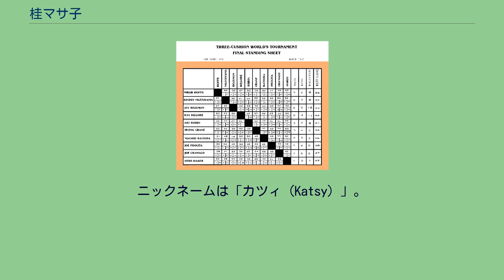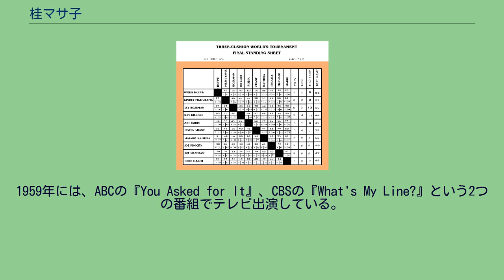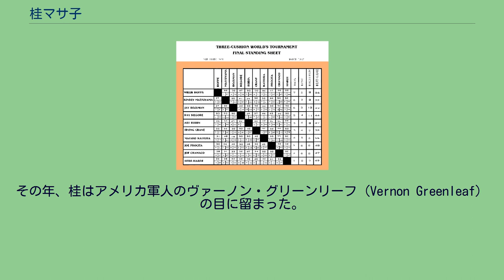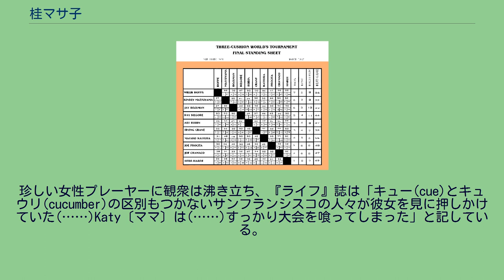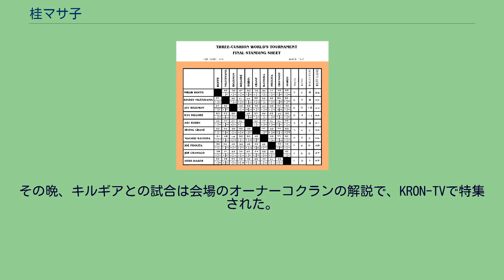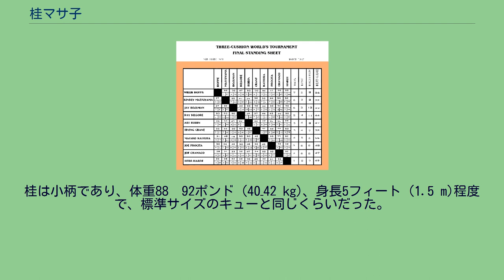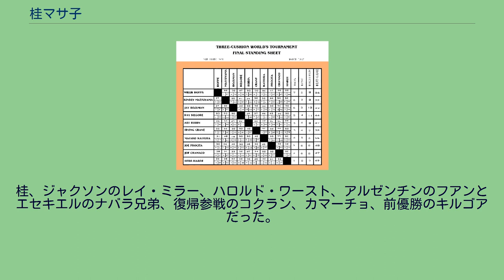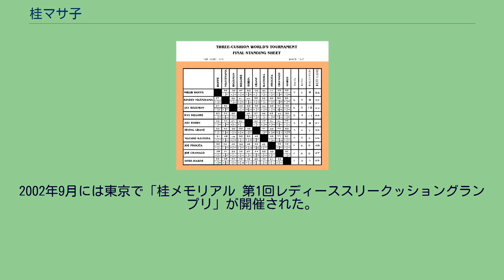桂マサ子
桂マサ子（かつら まさこ、1913年 - 1995年）は、日本出身でアメリカで活躍したビリヤード選手。
ニックネームは「カツィ（Katsy）」。
「ビリヤード界のファーストレディ」とも呼ばれた。
1950年代に流行したキャロム・ビリヤードを得意とした。
桂は、当時極度の男性社会であったプロビリヤード界に女性が進出する先駆けとなった。
最初の師匠は一番上の姉の夫で、次いで日本チャンピオンの松山金嶺が師匠になった。
松山の指導の下、桂は日本でただ一人の女性プロビリヤードプレーヤーになった。
日本では、スリークッション制のビリヤード大会で2位を3回取った。
1950年に在日米軍の陸軍士官と結婚し、1951年に夫と共に渡米、1952年の世界スリークッションチャンピオンシップに特別出場し、10人中7位となった。
桂は世界トーナメントに出場した初の女性となった。
これで有名となり、世界チャンピオン8回のコクラン、世界チャンピオン51回のホッペとの米国エキシビジョンツアーを行っている。
1953年の世界スリークッションチャンピオンシップでは5位、1954年には4位となった。
その後、たまたまアメリカでスリークッションの人気が低迷してしまい、桂はしばらく試合に姿を見せなかった。
1958年にはハロルド・ワーストとのエキシビジョンマッチを30回おこなったが、トーナメントには出場していない。
1959年には、ABCの『You Asked for It』、CBSの『What's My Line?』という2つの番組でテレビ出演している。
1961年には世界スリークッションチャンピオンを賭けてハロルド・ワーストと対戦するが、敗れている。
その後は、ビリヤード本の著者ロバート・バーンが1976年のちょっとしたエピソードを披露している他には、記録がない。
1990年に日本に戻り、1995年に死去。
桂の幼年時代のことは詳しくは分かっていない。
桂家は4人姉妹で、マサ子は次女だった。
12歳の時に父が亡くなり、桂は結婚していた姉夫婦と暮らし始めた。
姉の夫コバシ・トミオはビリヤードパーラーを経営しており、桂は13歳まで義兄のビリヤードパーラーで遊んでおり、14歳から係員として働き始めた。
義兄は優れたプレーヤーでもあり、桂にキャロム・ビリヤード各種目の基礎を教えた。
桂がビリヤードに熱中したため、家族は桂のために自宅にもビリヤード台を用意した。
桂は熱心に練習し、すぐに日本の男性と張り合えるだけの腕を付けた。
15歳の時、日本でストレートレールトーナメントで優勝した。
後のインタビューで桂は、その後プロに転向し、日本、中国、台湾へ遠征を始めた、と語っている。
マサ子の2人の妹、典子とタダコも、別の年の女子ストレート・レールトーナメントで優勝している。
1937年（昭和12年）、桂は全日本スリークッション選手権で数回優勝経験があるプレーヤー、松山金嶺と出合った。
松山は1934年（昭和9年）のアメリカチャンピオンである。
松山は桂のプレーに感動して、トップレベルの技術を伝授し、桂は第4回全日本スリークッション選手権（1941年）では松山金嶺に次いで準優勝した。
1947年の時点で、桂は日本で唯一の女性プロビリヤード選手だった。
その年、桂はアメリカ軍人のヴァーノン・グリーンリーフ（Vernon Greenleaf）の目に留まった。
グリーンリーフの軍歴は22年で、アメリカ陸軍需品科に所属していた。
グリーンリーフと初めて出会ったのは、桂が東京のクラブでビリヤードコーナーを担当しているときだった。
グリーンリーフは桂からレッスンを受け、彼女に急速に惹かれていった。
1949年（昭和24年）春には8年ぶりの第5回全日本スリークッション選手権が開催され、桂は小方浩也に次いで準優勝した。
第7回（1950年（昭和25年））では5位入賞。
2人が結婚したのは1950年（昭和25年）11月30日である。
2人の間には子がいなかった。
また、このころ桂はあるストレートレールの大会で1万点の連続得点記録を達成した。
この4時間半のゲームにおいて3回以上クッションしたショットは27回であった。
アメリカに来る前年にはスリークッションビリヤードで1イニングに19点を出したこともある。
第8回全日本スリークッション（1951年（昭和26年））でも5位に入賞した。
1951年（昭和26年）、桂の夫グリーンリーフは羽田陸軍航空隊基地からアメリカ国内へと転属...